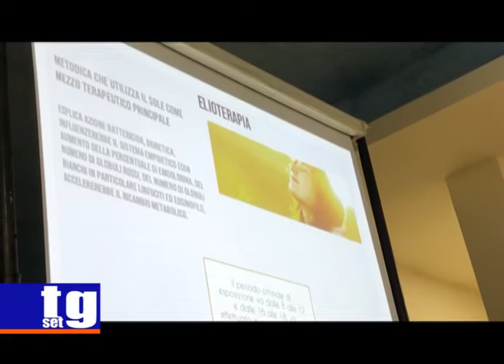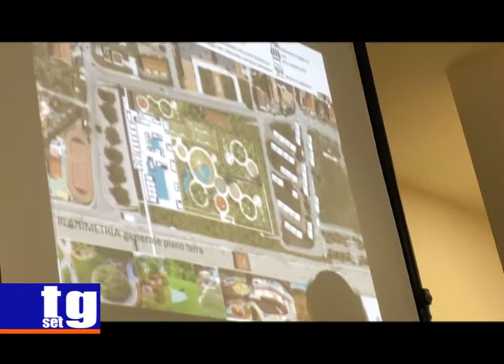Ascea stazione termale sindaco Pietro D'Angiolillo